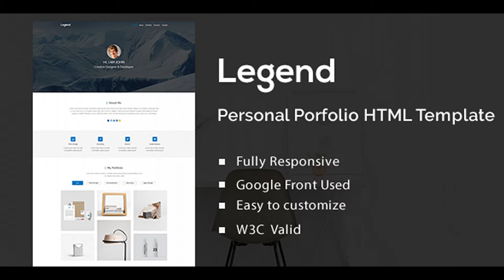Legend Personal Portfolio HTML Template | Themeforest Website Templates and Themes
Legend is an personal portfolio HTML Template that is designed to build modern. It is being created following modern design standards and typography. The Design is clean and professionally crafted. You can easily customize everything. Template Info: Responsive Layout Latest version of Bootstrap Grid 1170px Pixel perfect Google font used Well documention Fully compitable for all major browser such as firefox,chrome, safari, edge and many more Support: We care about our client’s needs. Our dedicated the support team is always ready to provide support about our products/services instantly. So If you need any kind of help regarding the file or you have any special customization requirement then please feel free to contact us. you can any support please email: If you have a moment, please rate this item. We’ll appreciate it very much! Thank you

download Legend Personal Portfolio HTML Template | Themeforest Website Templates and Themes